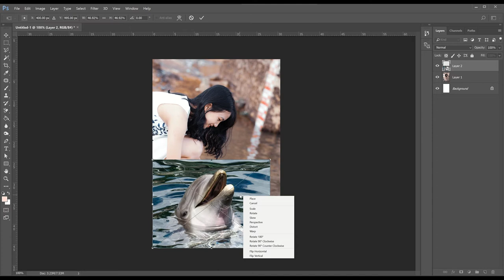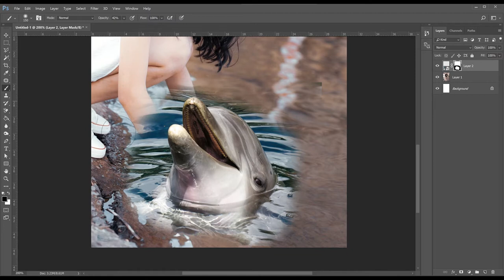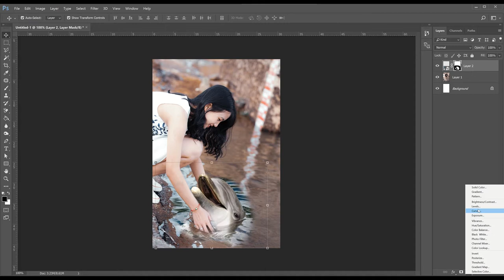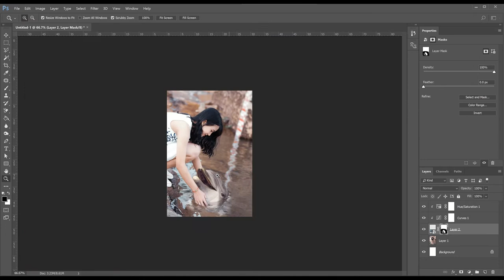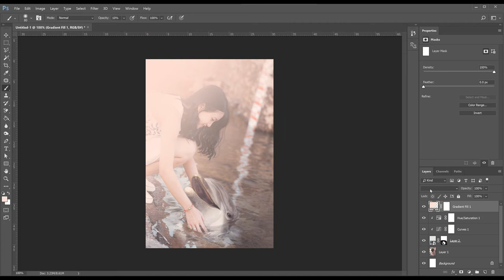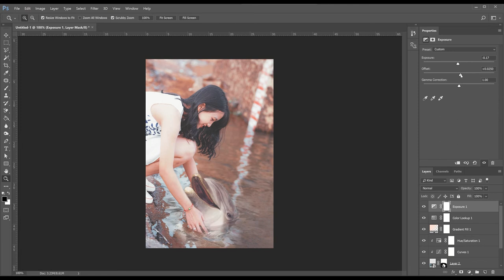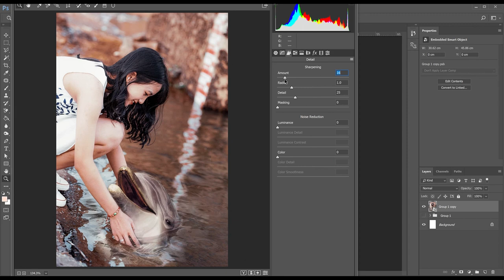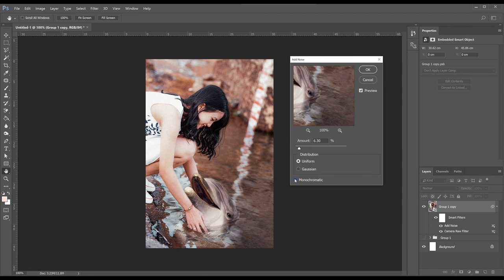Photoshop Manipulation - The dolphin